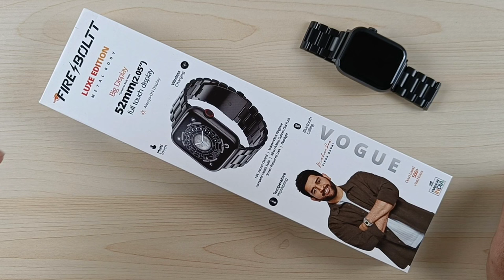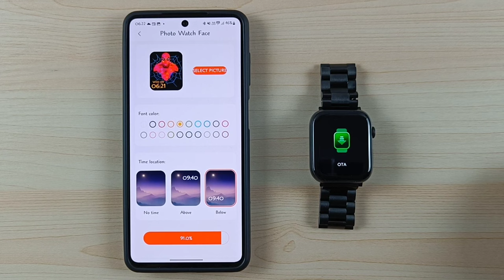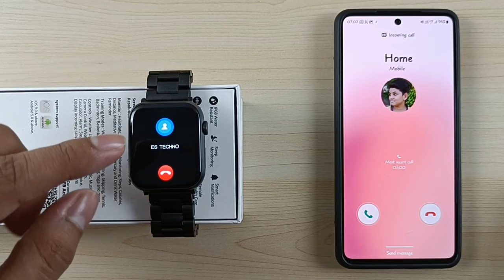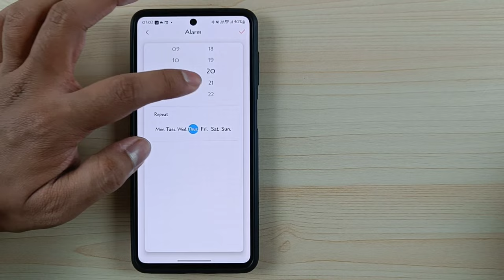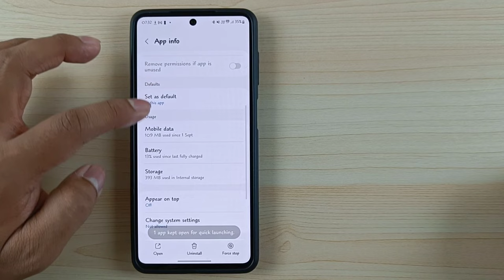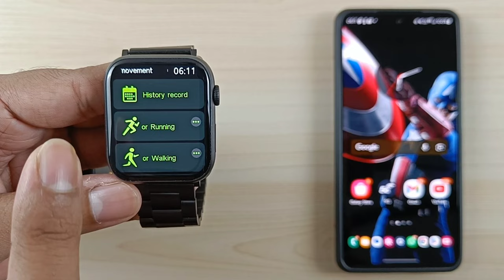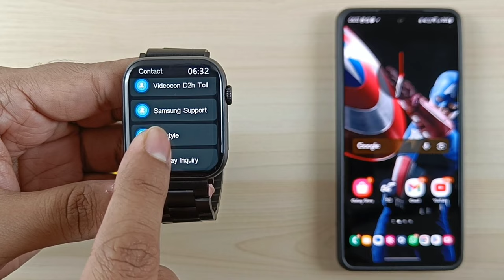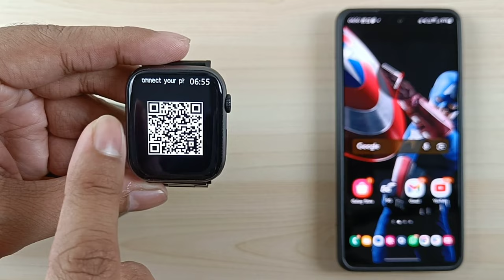Fire-Boltt Vogue Smartwatch Full Setup Guide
00:00 Unboxing & Overview
01:29 Battery & Charging
02:04 Setup & Pairing with Smartphone
03:52 Customize Watch Faces
08:18 Apps Market
08:55 Notification Settings
09:25 Calling Preview
10:39 SMS Preview
11:26 Whatsapp Message & Call Preview
12:06 Somatosensory Game
13:13 Auto HR Measurement
13:36 Health Reminder
14:42 Find Watch
15:08 Camera Controller
15:22 Alarm
15:55 Raise To Wake
16:05 Weather Push & My Card
17:22 Frequent Contacts
18:15 Profile Settings
18:29 My Health
18:56 Steps Goal
19:06 Female Health
19:28 Vitals & Activities Data
20:10 Background Protection Guide
20:39 Button Functions
22:34 Control Center
24:48 Shortcut Widgets
26:05 Add/Remove Shortcuts
26:25 Workout Modes
27:06 Weather & Calculator
27:20 Music Player
28:33 Vitals Measurement
29:07 Camera Control
29:20 Bluetooth Calling
30:05 Breathing Control
30:15 My Card
30:28 Find Phone
31:02 Massage
31:14 Female Periodb & Game
31:24 Application Market
31:40 Thermometer
31:50 Display Settings
32:40 Vibration
32:58 Watch Notification Settings
33:10 Ringtone Set
33:48 Pinlock
34:10 Time Settings
34:34 Key Definition
34:54 Bedside Lamp
35:09 Power Saving Mode
35:22 Quick Panel
35:39 Outro